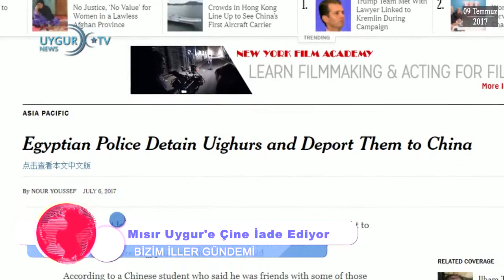ETIC 'Bizim İller' Günün Önemli Gelişmeleri 09.07.2017